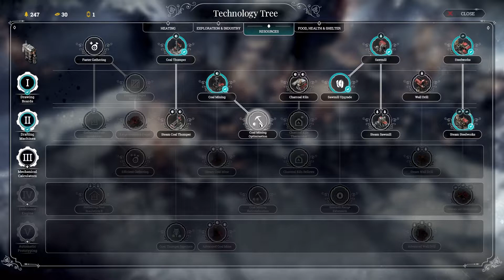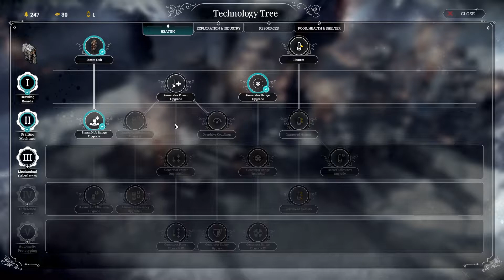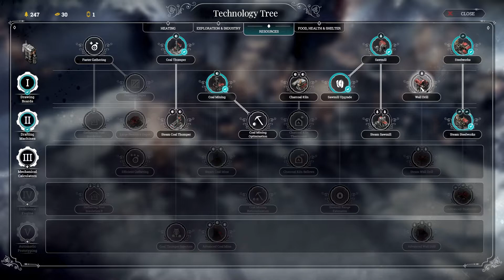Frostpunk | Broken Promise | Ep 8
This will be my first experience with Frostpunk. Trying to survive the cold as the temperature drops ever more.